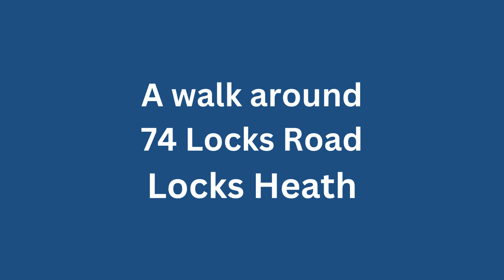74 Locks Road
A walk around 74 Locks Road, a four bedroom detached house for sale in Locks Heath.